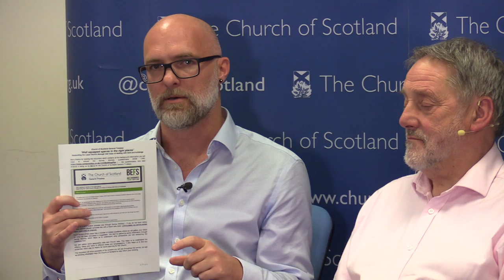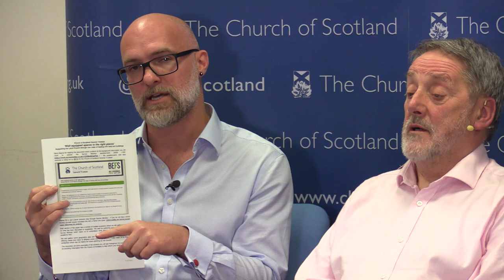General Trustees Q&A on Land and Buildings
Can you help shape the Church's plan for land and buildings?
Over the next few months, the Church of Scotland General Trustees will be inviting your views on one of the most crucial issues for the future of our Church: how best to manage our church land and buildings. Every congregation and presbytery is encouraged to contribute through an online survey and a series of workshops across Scotland.